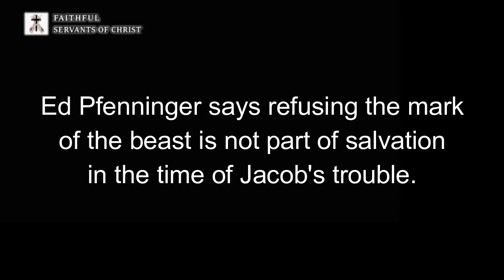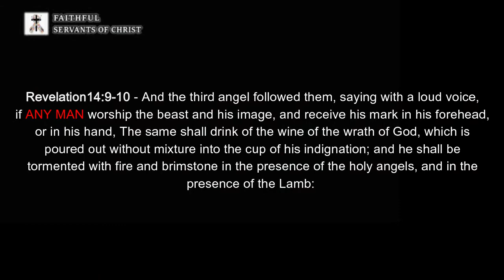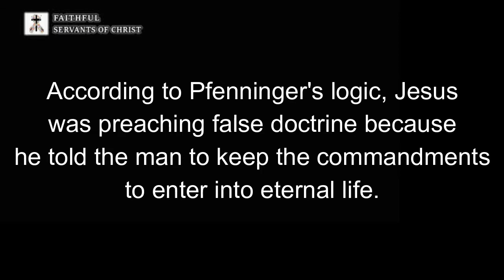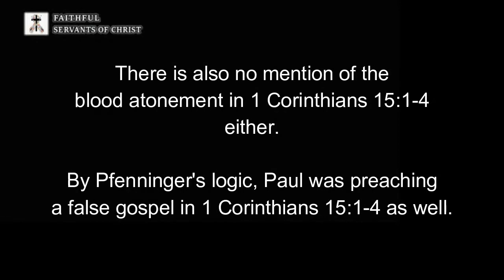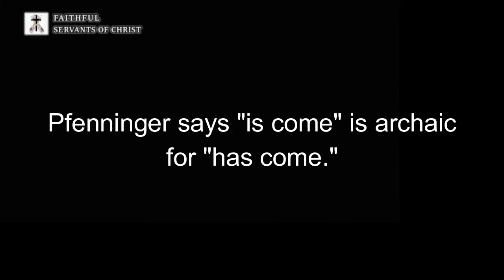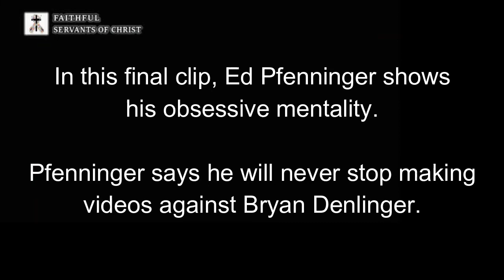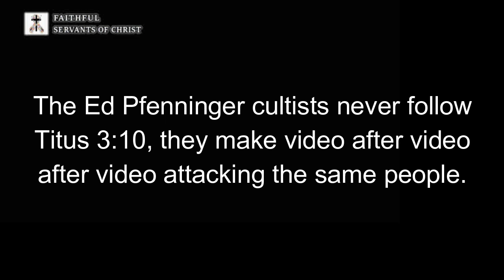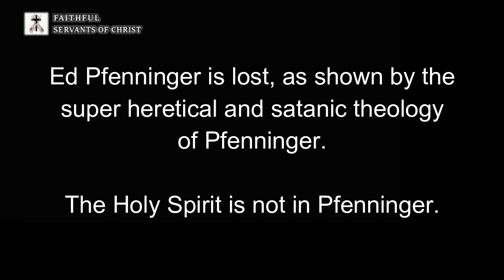Ed Pfenninger's Most Heretical Moments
The most heretical moments from Ed Pfenninger and a refutation to each one.